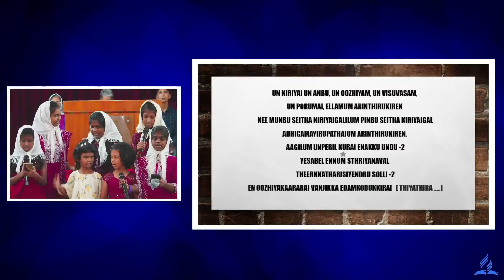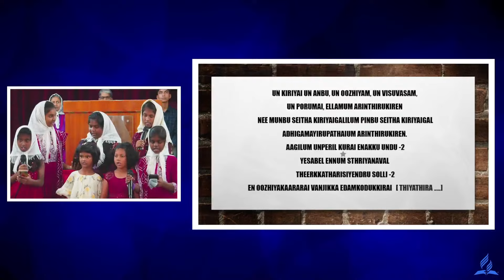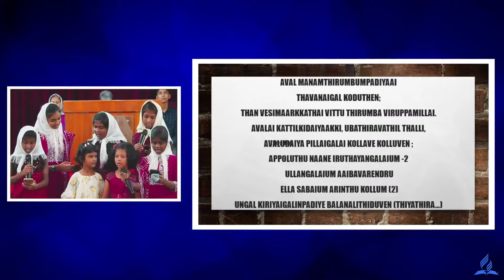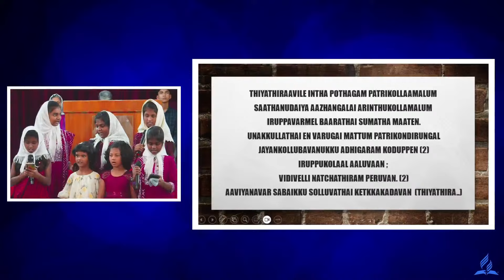Thyatira Sabayin Thoothanukku - Church of Thyatira || Kids || Scripture Song || SDA Church YPR